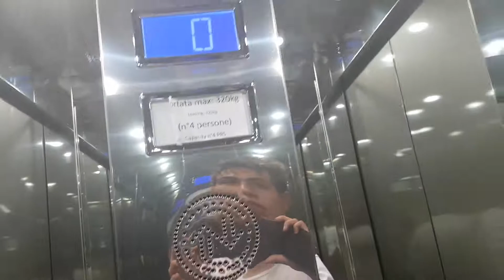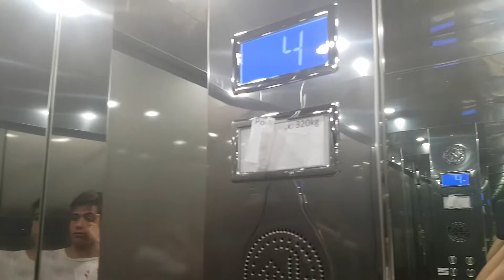1990's ICA (Reb. ICA) Roped Hydraulic Elevator@Hotel*** Rivage, Via Capo 11, Sorrento, Italy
NOTE:Another boring one. Finally the last one that I've filmed in Sorrento of ICA ones.
ADDRESS:Hotel*** Rivage, Via Capo 11, Sorrento, Naples, Italy
YEAR:1990's, replaced some years ago
TYPE:Roped Hydraulic
FLOORS SERVED:0,1,2,3,4
BRAND: ICA
FIXTURES:Outside DMG B3S, inside STEP EB960
POSITION MACHINE ROOM:At fourth floor!
RECORDED:20/8/17
CAMERA: Samsung Galaxy S7 Edge
DEDICO QUESTO VIDEO A MISHA, LUIGI, ALESSANDRO, TONY, CHRISTIAN, TUTTI GLI APPASSIONATI DI ASCENSORI E ICA